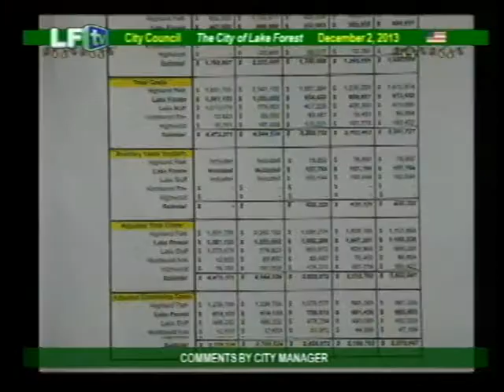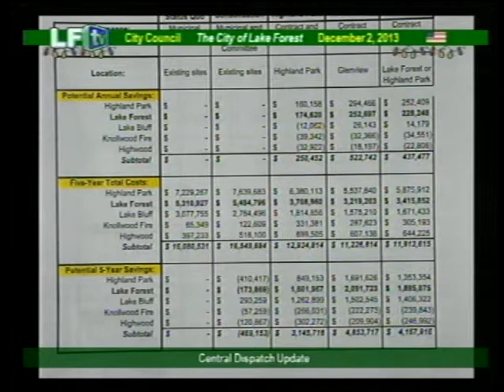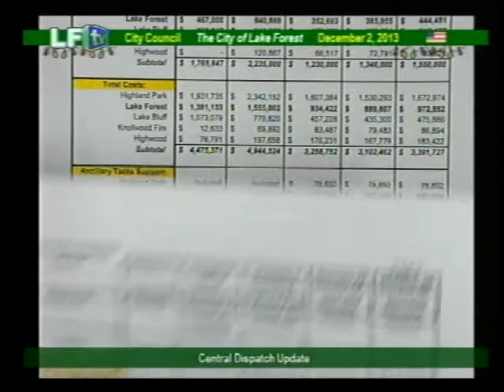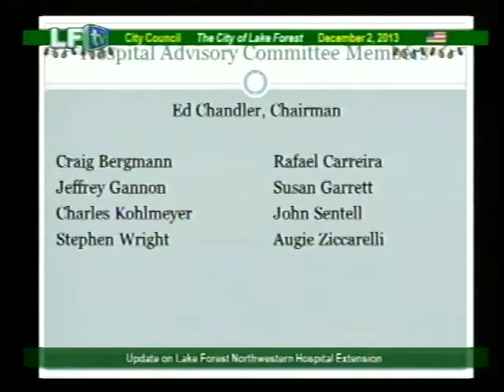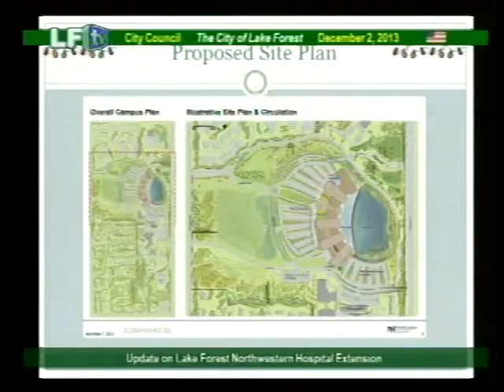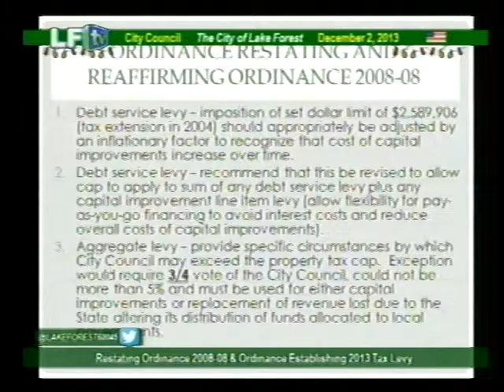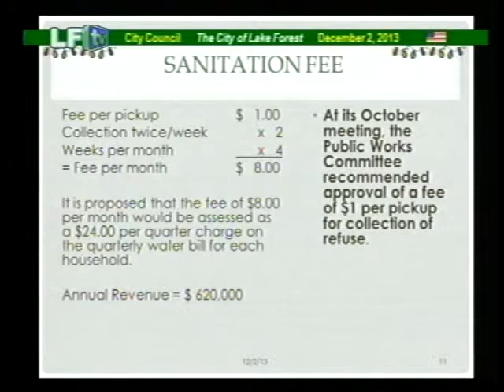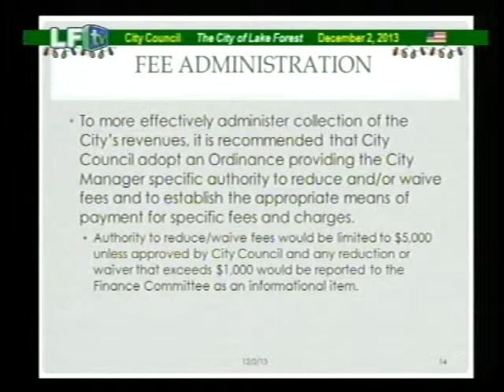LF City Council ~ 12-2-13